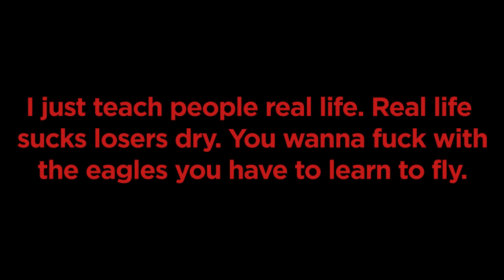The Veronica Exclusive: Episode 2 - Back to School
Welcome to Westerburg! Sellout population: One.

Being popular isn't everything and Veronica Sawyer has learned this the hard way. Turns out, being known comes at the expense of her friends. Find out what she thinks about this.

Pop some Jiffy Pop and get ready to enjoy this series every Friday with a new episode!

If you read this far, put a "gotta motor" in the comments!

This is a fanwork based on the cult film and the hit off-Broadway musical, Heathers. The backing track used in this video is owned by the creators of Heathers The Musical, not us. Full credit for the masterpieces that are Heathers and Heathers The Musical goes to their original creators.

How very. X